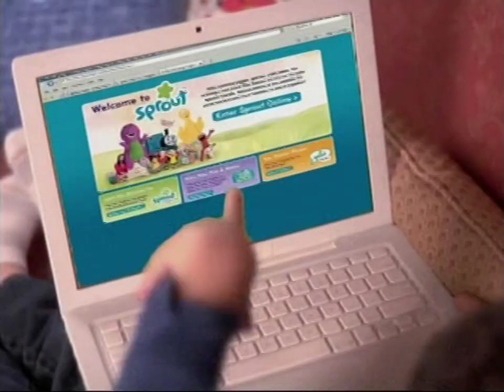The Wiggles: Wiggly Waffle - Sprout Around The Clock (Music Video) [60fps]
From 2009 to 2013, Sprout ran a 6-9 AM block titled "Wiggly Waffle" with The Wiggles. This music video, which is based on the song "Tick Tock, All Night Long" from the Top of the Tots album, was made in summer 2009 to promote the block. The audio has been floating around for years now, and clips the video could be seen playing on a monitor in the backround of a behind-the-scenes clip, (You can watch that but the original video has never surfaced in it's complete form. This version here is almost 100% complete, but the announcer at the end was mostly cut off, but honestly I don't really care. It does have a little bit of the Breakfast bumper at the beginning, a bumper in which the only known-existing version is one recorded off of a TV. (This one has the later Sprout logo though) I'm just glad that the music video itself is now found in it's entirety.